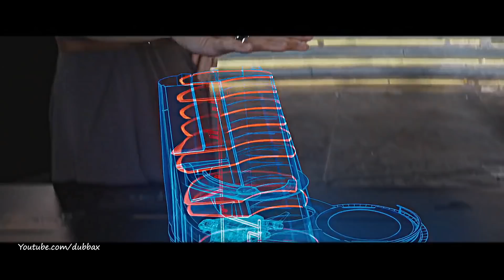IRON MAN LEGACY "AVENGERS"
Iron Man died, Iron Woman COMING SOON!!!